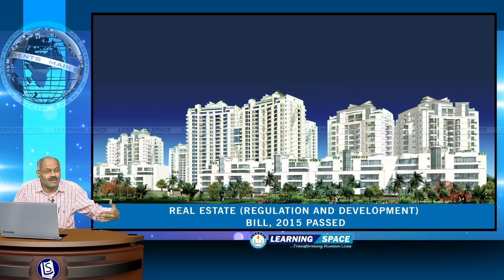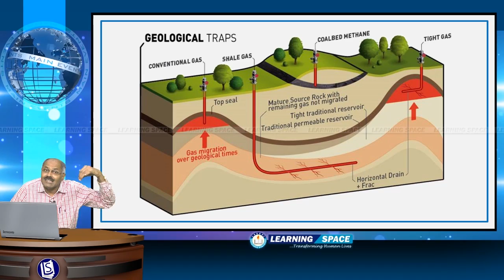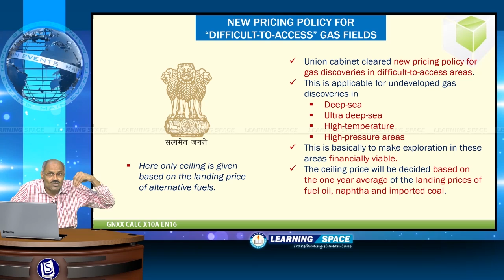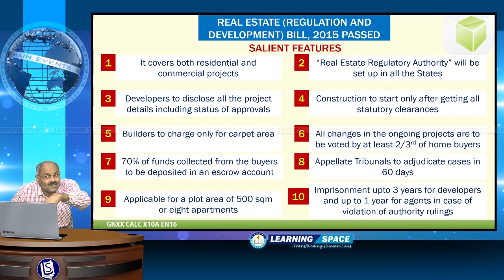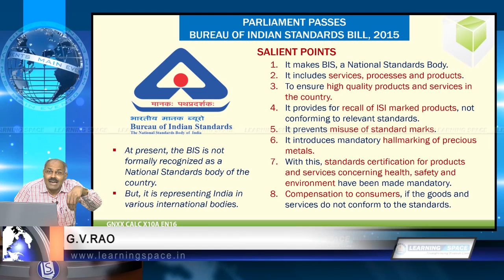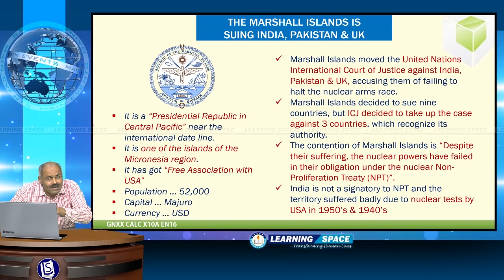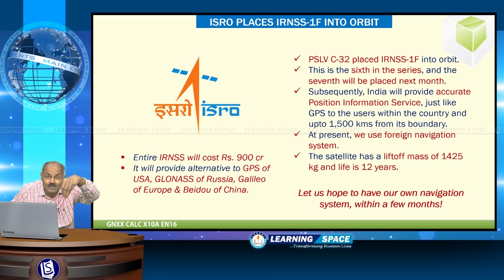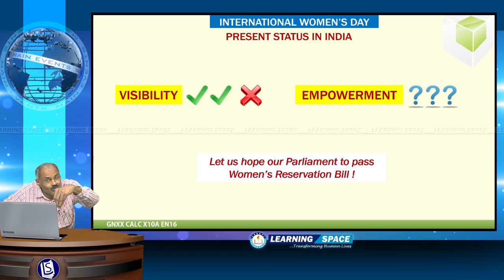Current Affairs Main Events 10th Week (7th Mar to 13th Mar) of 2016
This video is the “Main Events” for the period of 7th Mar to 13th Mar, 2016.